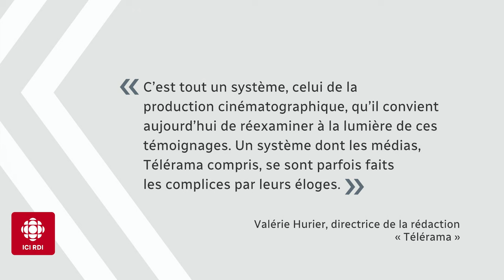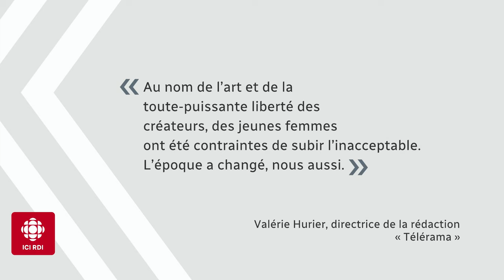L'examen de conscience du cinéma français | 24•60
Le milieu culturel français secoué par de nouvelles accusations. L’actrice française Judith Godrèche a décidé de mener son dossier devant la justice.
J’en discute avec Valérie Hurier, directrice de la rédaction du magazine culturel Télérama.